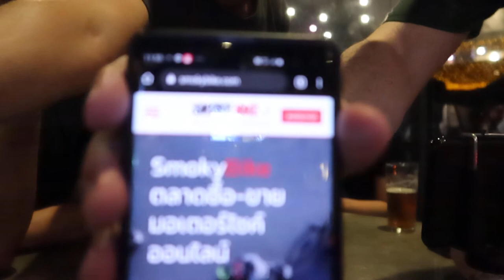KiiE and the Smoky Bikers | Joseph Dewey interview #1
This is an interview with KiiE, Mint, Nik, and Stanley. Most of them started the Smoky Bike website. We talk about their business, online motorcycles. We also talk about Yeeraf, which is a property management website and app.

We discuss the Thai language, and various parts of Thai culture.

Sorry the lighting on this is bad. I'll bring better lighting for the next interview.